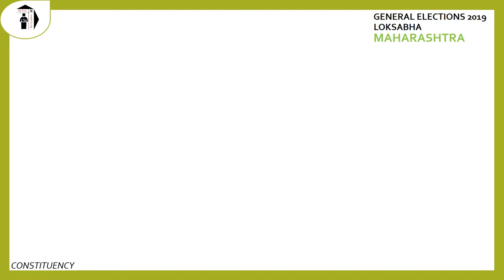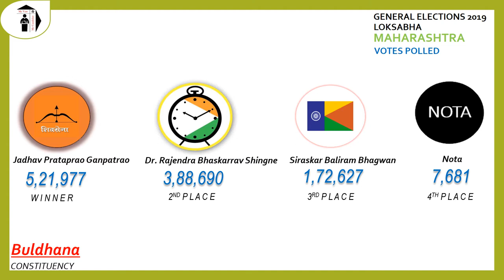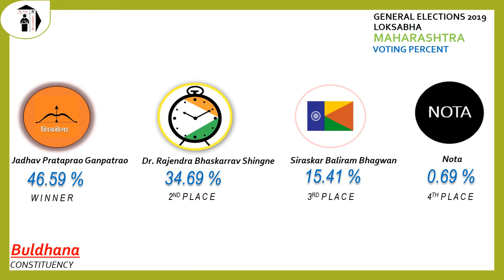Buldhana Parliament Constituency